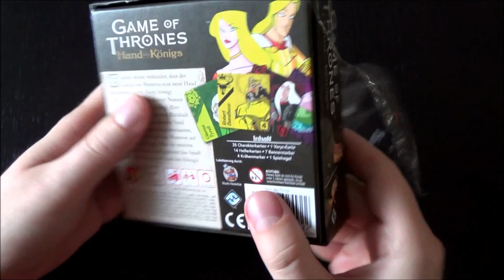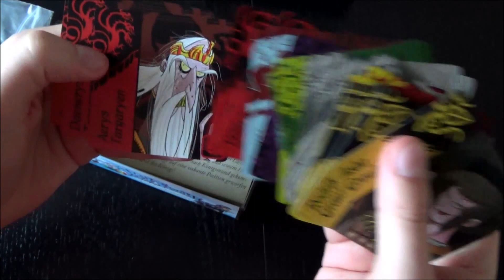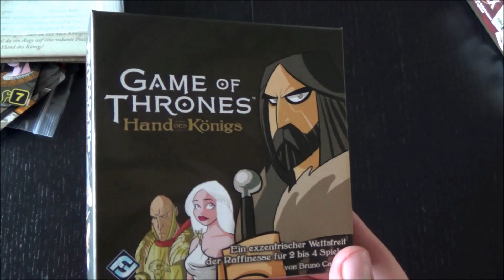Unboxing: Game of Thrones Hand des Königs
Das neue Game of Thrones Kartenspiel mit dem Titel "Hand des König" ist da! In diesem Video zeige ich dir welche Starks, Lannisters und Graufreuds in der kleinen Box auf dich warten.

▶ Findest du meine Videos informativ und/oder unterhaltsam? Dann freue mich über dein Like, Kommentar oder Abo!